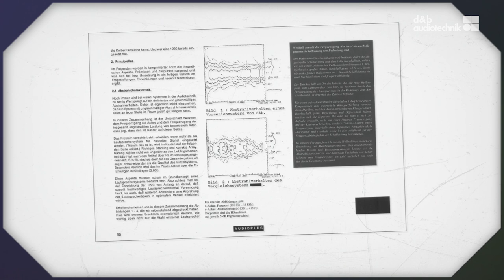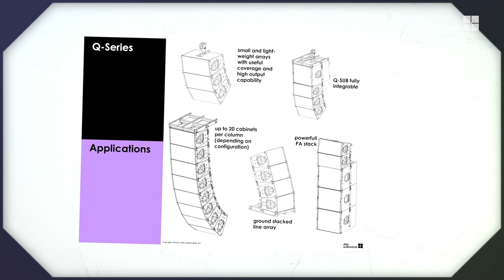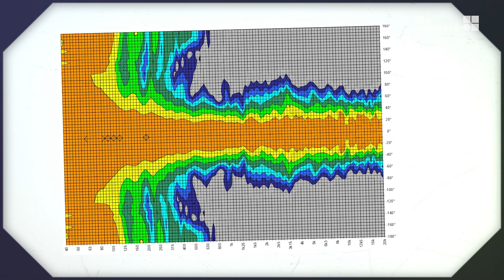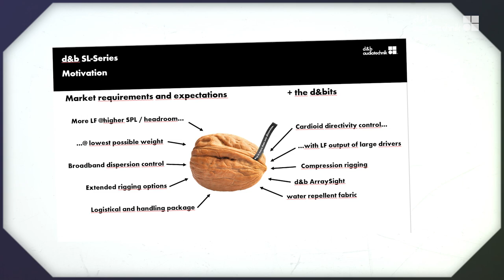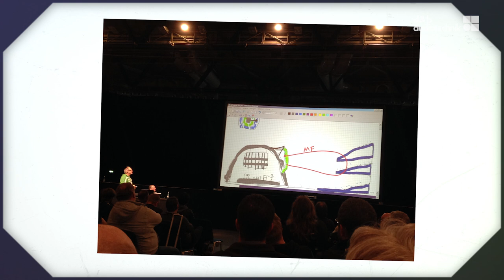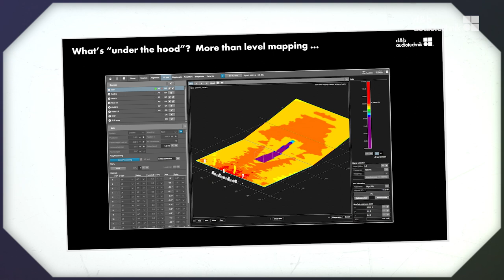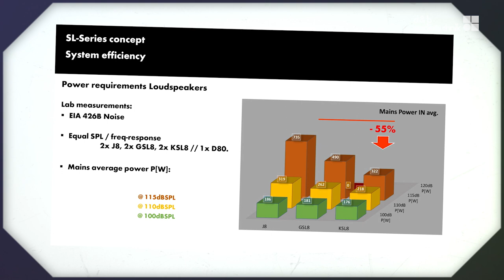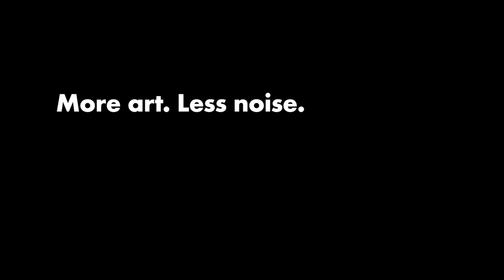The SL-Series.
At d&b we think not just in the terms of the physical audio product, but also in terms of the relationship our technology ecosystem and each individual play, in contributing to the whole.
The SL-Series is the next apex in d&b’s journey, but it comes with an absorbing back story.
This video, an engaging discussion between Werner “Vier” Bayer and Matthias “Matze”Christner, takes you to the heart of that journey through 42 years of applied evolution that together define our endearing promise. More art. Less noise.
It’s a journey we take together. From sound to experience. Enjoy.“